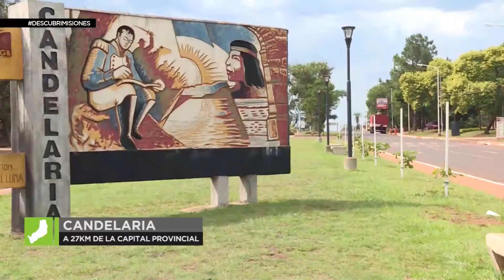Cooperativa de agua de Candelaria: balance positivo tras años de crisis